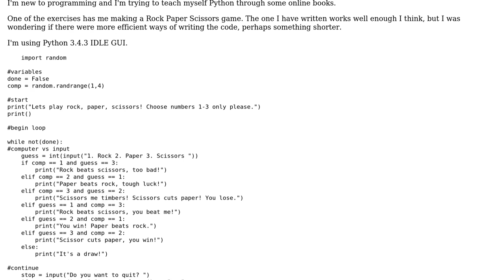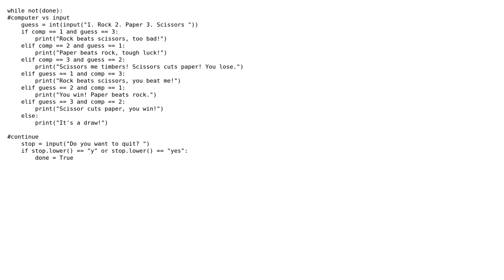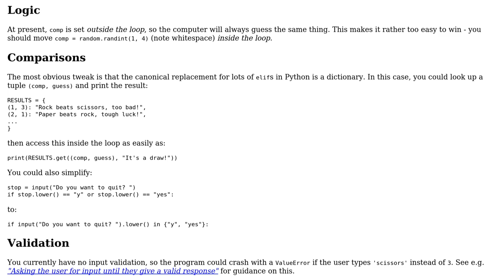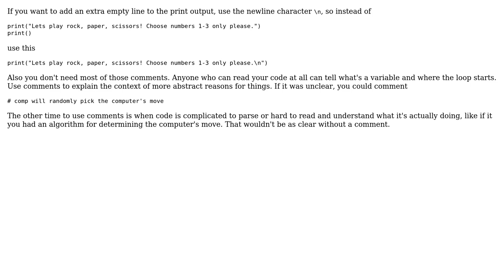Rock Paper Scissors game in Python (2 Solutions!!)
Rock Paper Scissors game in Python

With thanks & praise to God, and with thanks to the many people who have made this project possible! | Content (except music & images) licensed under CC BY-SA | Music | Images & others | With thanks to user SuperBiasedMan user justsomenoob2020 user jonrsharpe user Jamal and the Stack Exchange Network Trademarks are property of their respective owners. You are responsible for your own actions.